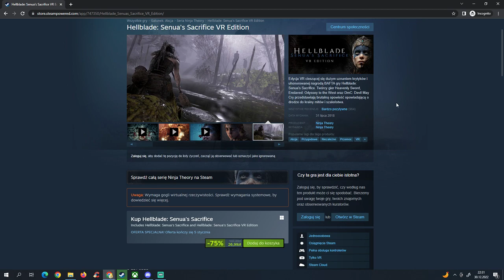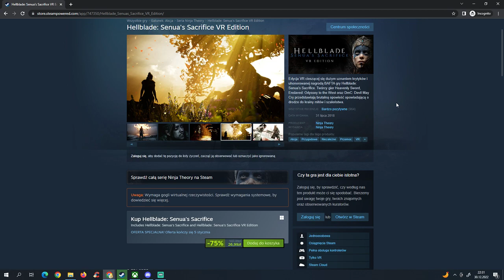Hellblade: Senua's Sacrifice